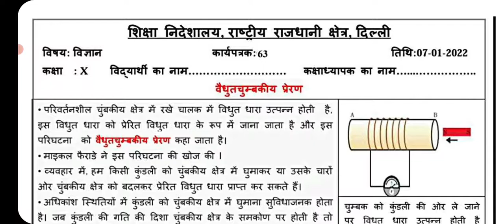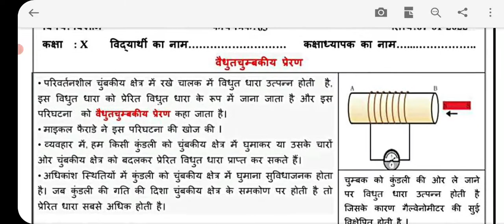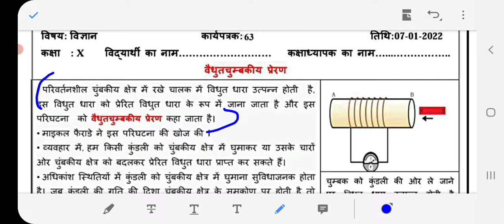Solution of science worksheet 63 Class-10th in hindi | Magnetic effects of electric current